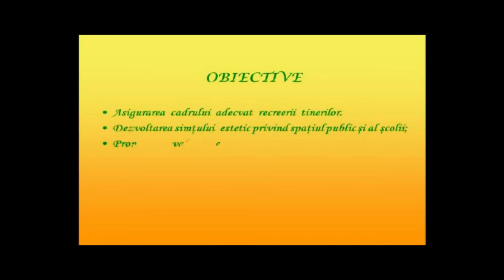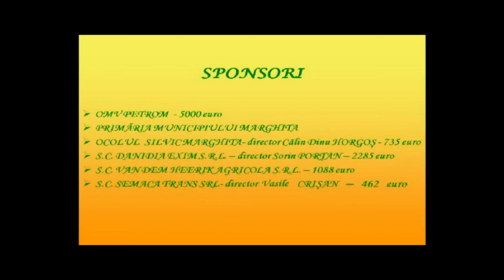D.Director Marcel Emil Sas - Interviu Partea 8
Interviu partea 8